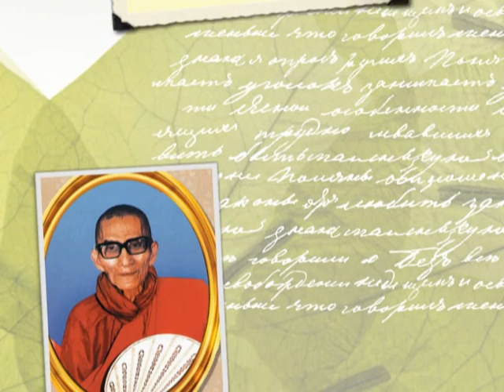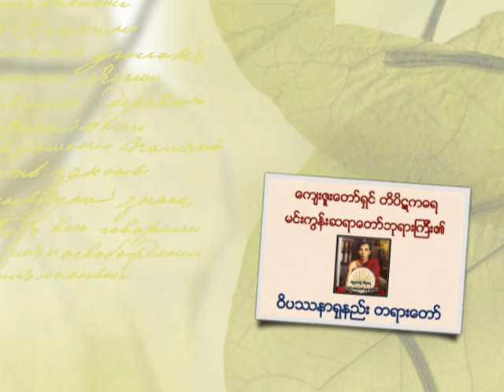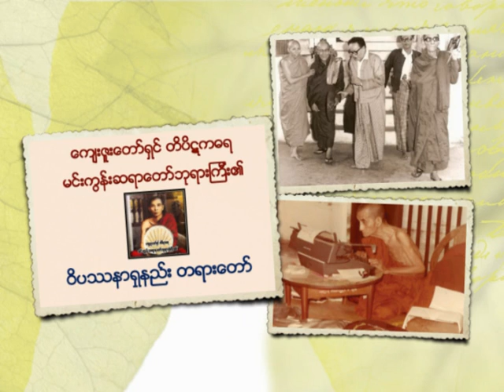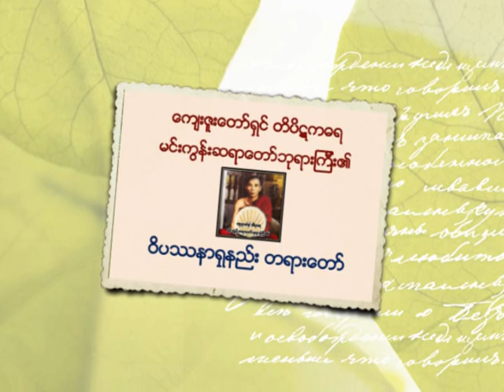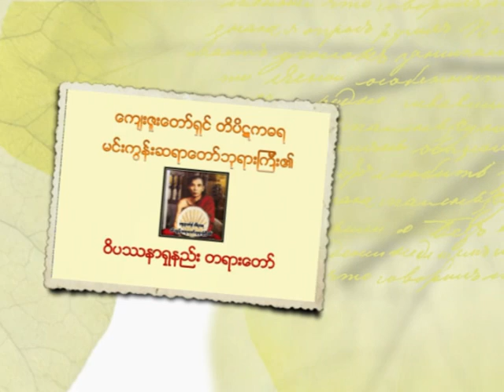Vipassana Method by Mingun Sayadawgyi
ေက်းဇူးေတာ္ရွင္ တိပိဋကဓရ
မင္းကြန္းဆရာေတာ္ဘုရားၾကီး၏
ဝိပႆနာရွုနည္း တရားေတာ္